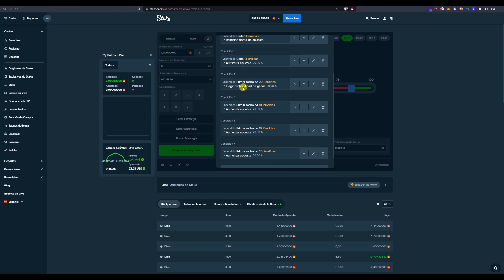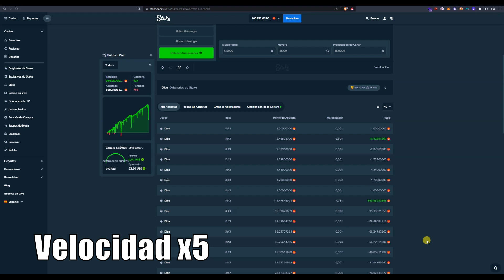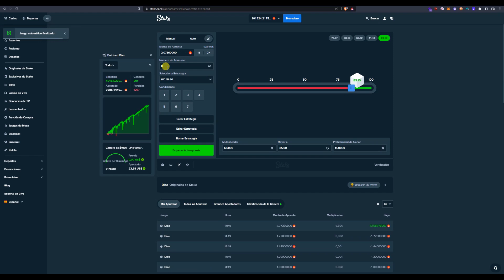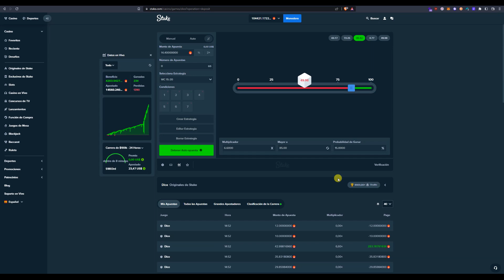⚡ Estrategia del 15% en el DADO (MUY POCO RIESGO)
✅ Hoy os traigo una estrategia que suele dar bastante miedo, porque vemos como estamos perdiendo muchas partidas, pero lo positivo de esta estrategia es que podemos aumentar la apuesta poco a poco y aún así ganar dinero.

Si empiezas con poco dinero puedes perder más de 50 veces sin problema.

⚠ El contenido de este vídeo es puramente entretenimiento, lo que se expone en él no debe interpretarse en ningún caso como una recomendación de inversión o un asesoramiento financiero. No soy experto en finanzas ni inversiones. La compra de criptomonedas o cualquier otro activo supone un riesgo considerable de pérdida. Los enlaces anteriores son enlaces de afiliación, recibo una compensación de los sitios web asociados. El vídeo es correcto en la fecha de publicación, pero puede no serlo en el futuro.

⚠ SI USTED TIENES MENOS DE 18 AÑOS NO TIENE PERMITIDO ACCEDER A ESTE TIPO DE JUEGOS.